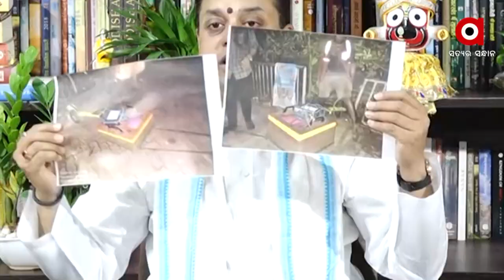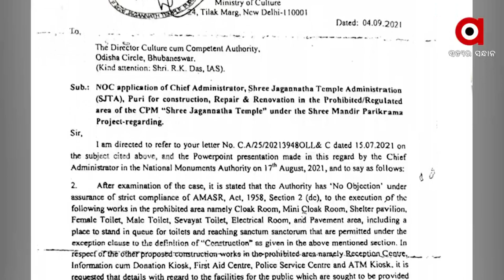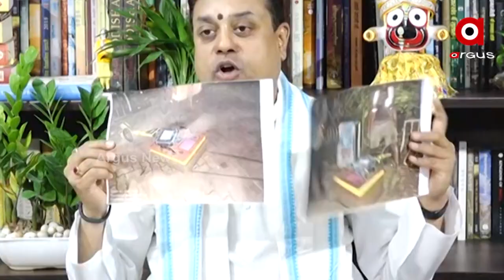ଜଗଦଗୁରୁ ଶଙ୍କରାଚାର୍ଯ୍ୟ କ୍ଷୁବ୍ଧ, ପରିକ୍ରମା ପ୍ରକଳ୍ପକୁ ଦୃଢ ବିରୋଧ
ଧର୍ମକ୍ଷେତ୍ର ପୁରୀକୁ ସୁରା-ସୁନ୍ଦରୀ କେନ୍ଦ୍ରରେ ପରିଣତ କରିବାର ଷଡଯନ୍ତ୍ର I ନାଁ ନନେଇ ଶାସକ ଦଳ ଉପରେ ବଡ ଆକ୍ରମଣ I ଲୋଡିଲେ ପ୍ରଧାନମନ୍ତ୍ରୀ ନରେନ୍ଦ୍ର ମୋଦିଙ୍କ ହସ୍ତକ୍ଷେପ I